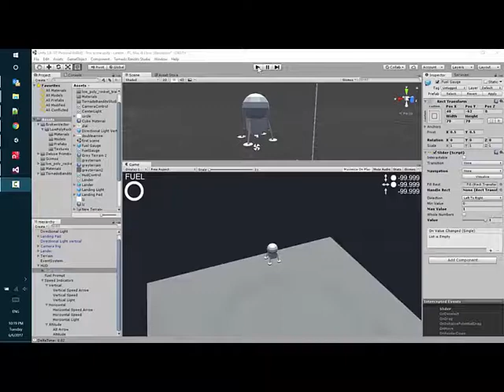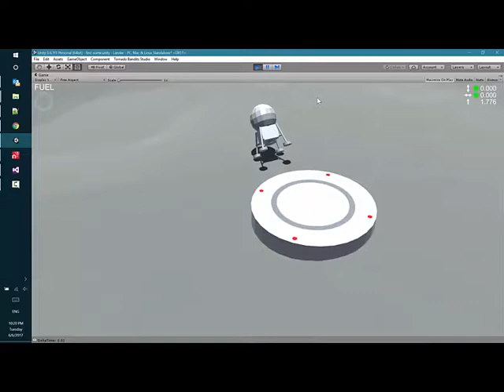Lander with sound, HUD, and a different terrain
I added a fuel gauge, warning beeps, and some other screen UI stuff. All I really need to have a usable game is an exploding lander if it crashes and a way to detect good and bad landings. Oh, and multiple interesting levels, a start screen, level selection, buttons to  play again or exit the level, and many other things. But it's still a game if it explodes, right?